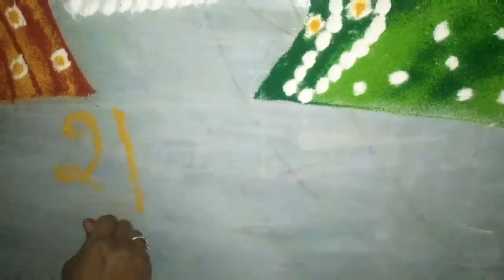tulsi vivah special rangoli design (4) by prarabdh art and craft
rangoli for diwali, beginners rangoli designs for, beginners
rangoli kolam dotted rangoli designs, dotted rangoli,
dotted rangoli designs with colours, dotted rangoli for
diwali, dotted rangoli designs for Diwali, dotted rangoli
designs small, dotted rangoli with colours, dotted rangoli
designs big, dotted rangoli designs for sankranthi, dotted
rangoli for new year
beginners rangoli, beginners rangoli designs, beginners
rangoli designs with dots, beginners rangoli for diwali,
beginners rangoli kolam, beginners rangoli designs for
Diwali, beginners rangoli with dots, easy beginners rangoli,
simple beginners rangoli, smal beginners rangoli, star
kolam, star kolam with dots, star kolam designs, star
kolam rangoli designs, star kolam with colours, star kolam
simple, star kolam designs with dots, star kolam without
dots, star kolam in , star kolam rangoli
muggulu, geethala muggulu sankranthi, geethala
muggulu borders, geethala muggulu designs, geethala
muggulu kavali, geethala muggulu easy, geethala
muggulu simple, geethala side borders, geethala muggulu
with dots, geethala muggulu easy and small lotus rangoli,
lotus rangoli designs, lotus rangoli designs with dots,
lotus rangoli easy, lotus rangoli designs within dots, lotus
rangoli kolam, lotus rangoli designs easy, lotus rangoli
designs for Friday, lotus rangoli muggulu, lotus rangoli
border designs,